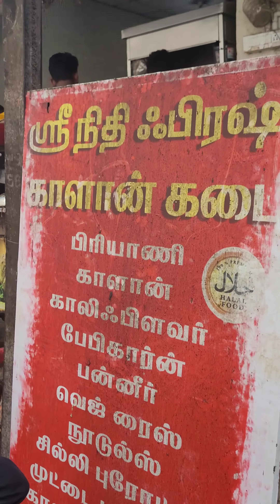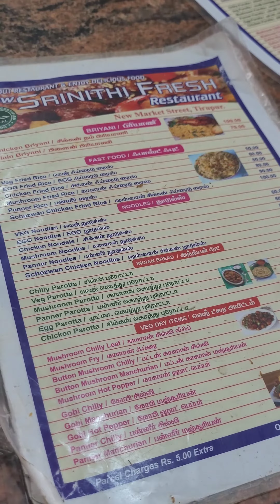Original Kaalan Fry |Tirupur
welcome to Immortal Channel

Original Fresh Kaalan Fry | Dada...🥺 Movie Experience |Tirupur

1 ரூபாய் டீ கடை | திருப்பூர் | 1 Rupee Tea & 10 Rupee coffee & 5 Rupee Snacks In Tirupur | Immortal

I'm on Instagram as @siranjeevi3029. Install the app to follow my photos and videos.